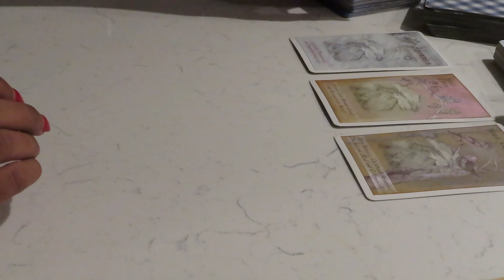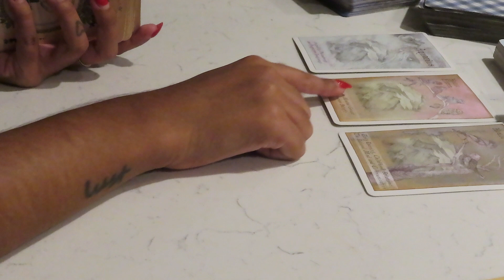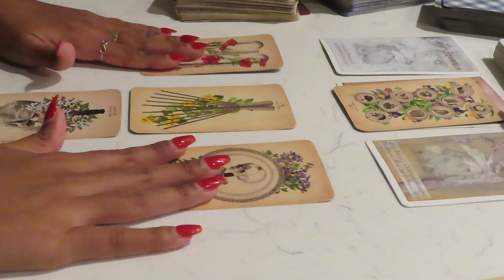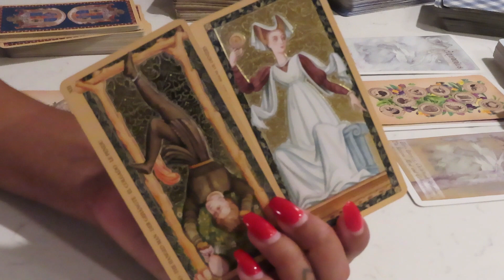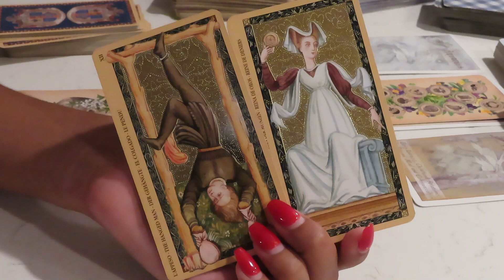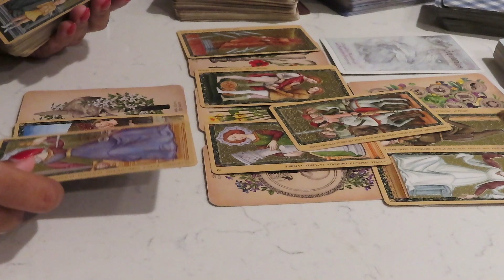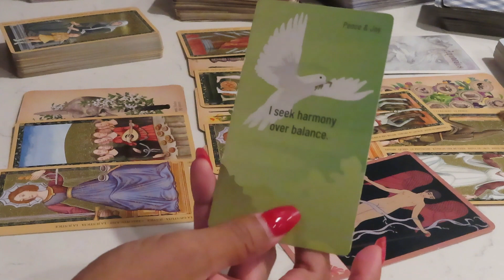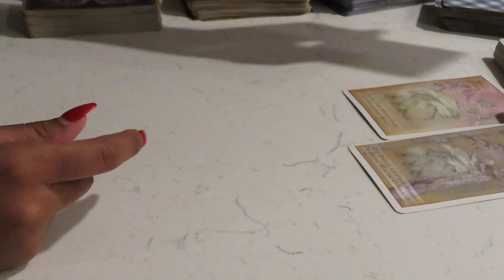realizing your POWER! you know you're meant for abundance. good fortune.. tarot/psychic reading